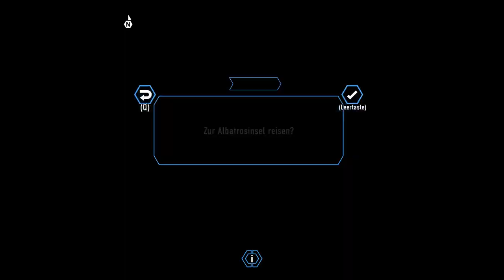Lego City Undercover #004 Gehe direkt ins Gefängnis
Lego City Undercover Lets Play von DoschLP